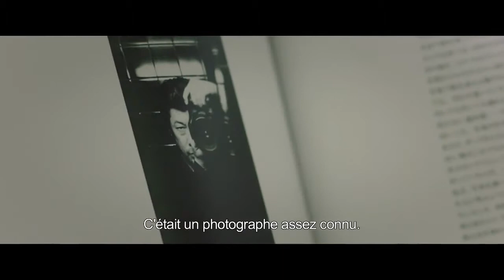Vers la lumière Bande-annonce VOSTFR (HD)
Film : Vers la lumière
Stars : Masatoshi Nagase, Ayame Misaki, Tatsuya Fuji, Kazuko Shirakawa, Kanno Misuzu